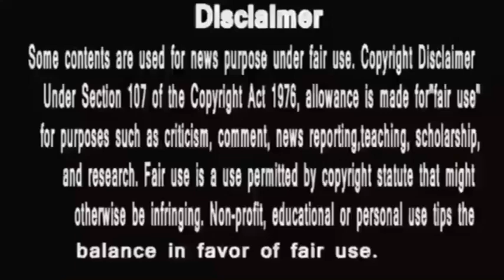Anupama || इज़्ज़त के लायक नहीं हैं बरखा और बा